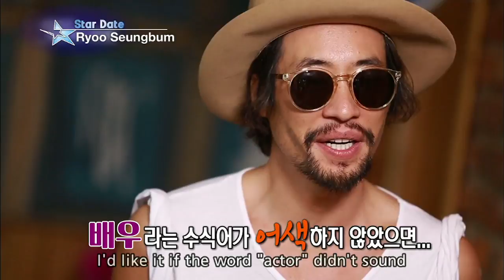Star Zoom-in - Ryoo Seungbum (Entertainment Weekly / 2015.07.03)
Star Zoom-in - Ryoo Seungbum